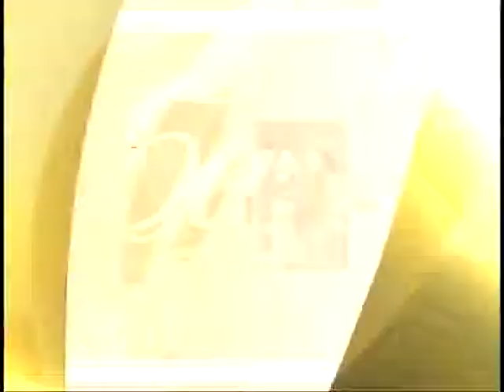GRACIELA TORREZ, RONALDO VACA PARTE 1 15-3-13 @ CASI AL MEDIODIA PAT - BOLIVIA